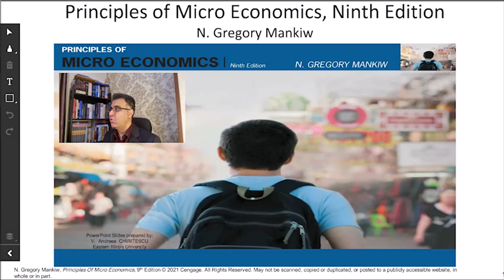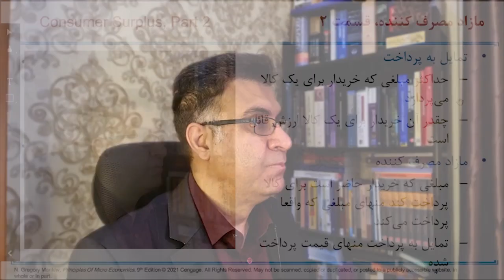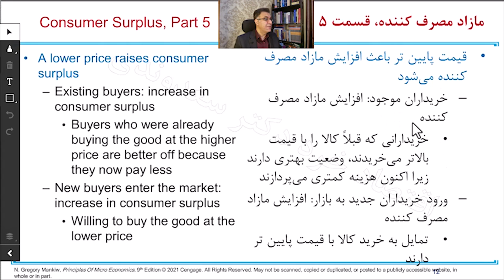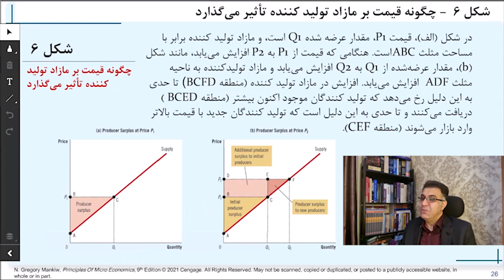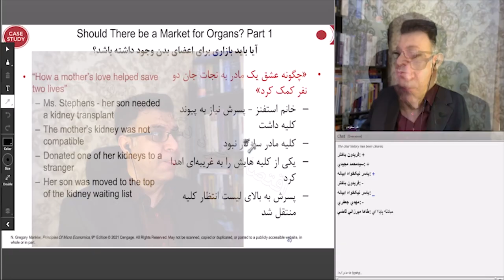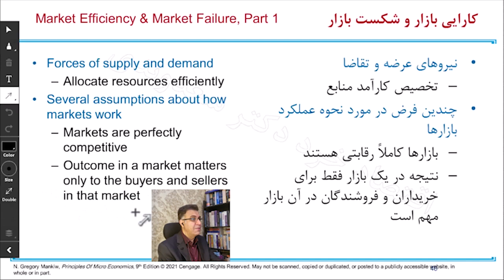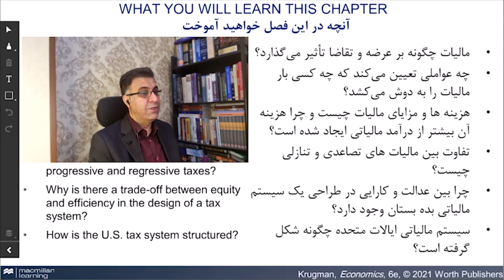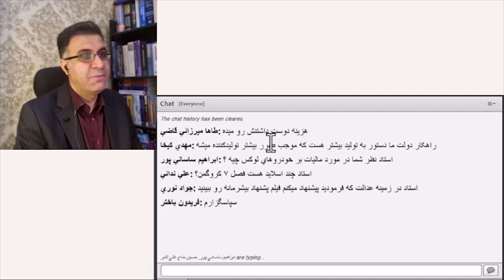اقتصاد خرد 3 جلسه اول (رایگان)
جهت ثبت نام اقتصاد خرد 3 از طریق لینک زیر اقدام نمایید

اقتصاد خُرد چگونگی رفتار انسان‌ها و انتخاب‌هایشان را در سطح واحدهای خرد یا کوچک اقتصادی مانند یک فرد، یک بنگاه، یک صنعت یا بازار یک کالای خاص بررسی می‌کند و به چگونگی تعامل میان خریداران و مصرف‌کنندگان و عوامل مؤثر در انتخاب خریداران می‌پردازد. در اکثر کشورهای پیشرفته از دوران مدرسه به کودکان اقتصاد می آموزند.